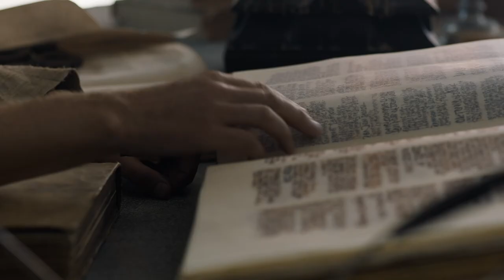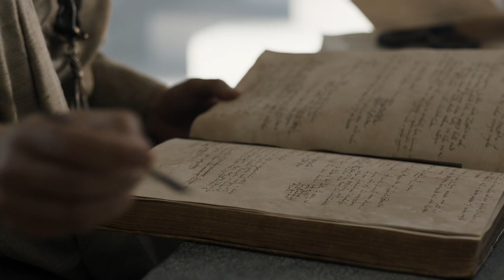Sam arriving at the Citadel of Oldtown